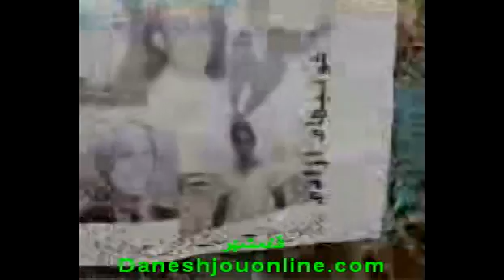ghaemshar-khordad90.mpg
فيلم, پخش و نصب پوستر شهداي راه آزادي در قائمشهر